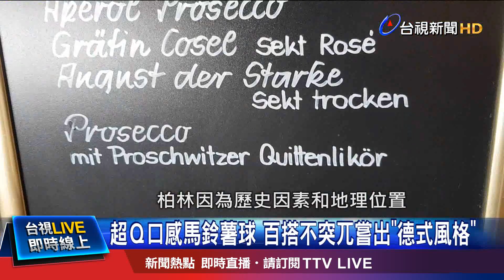豬腳水煮才"正港" 搭配酸菜入口"酸嫩"是一絕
說到德國美食，很多人第一個想到的，一定就是豬腳，再來就是德國啤酒，但你知道嗎，其實正宗的德國柏林豬腳，並不是大家印象中，用烤的喔。而且到柏林玩，很多街頭小吃，風味一點都不輸餐廳，有哪些必吃美食，帶您一塊品嚐。